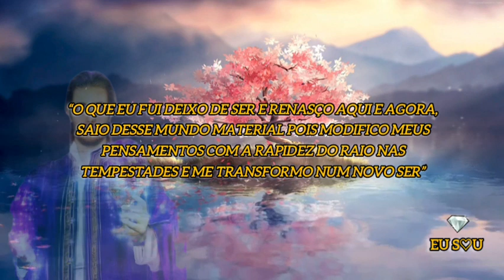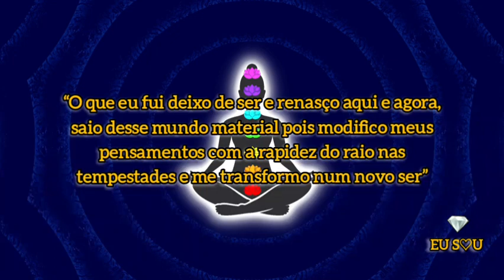SAINT GERMAIN |“O que Eu fui deixo de ser e Renasço Aqui e Agora, saio desse mundo material pois..."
Mensagem canalizada por Edna Shoin

EU SOU Lu Anghinoni - Terapeuta, Mestre e facilitadora no Sistema Arcturiano de Cura Multidimensional (Cura Arcturiana)🖖🏻✨👽